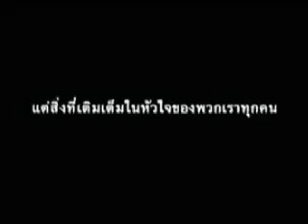[Battle of Dreams] เต้นเพลงประกอบโฆษณา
การแสดงคอนเสิร์ต AF1 vs AF2 The Battle of Dreams
ที่ อิมแพค อารีน่า เมืองทองธานี
เต้นเพลงประกอบโฆษณา
ศิลปิน AF1 AF2